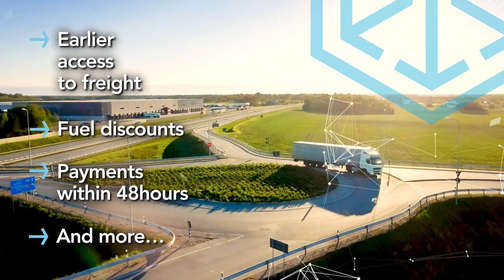Promotiefilm | CH Robinson - Carrier campaign 'English' (2021)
Wilt u ook een promotiefilm laten maken? Kijk dan eens op onze website voor de mogelijkheden